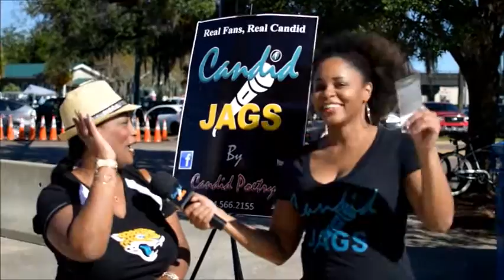Jacksonville Jaguars vs San Diego Chargers (Candid Jags Edition) Nov 29 2015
Real fans real candid